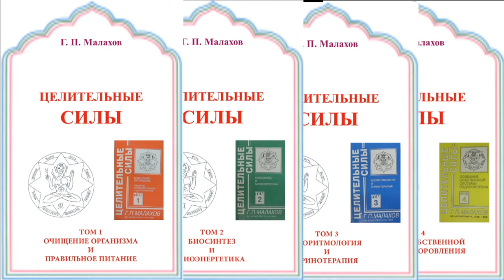ЗАКРЫВАЕМ ПРЕДЫДУЩУЮ ТЕМУ. Малахов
Закрываем предыдущую тему о суставах